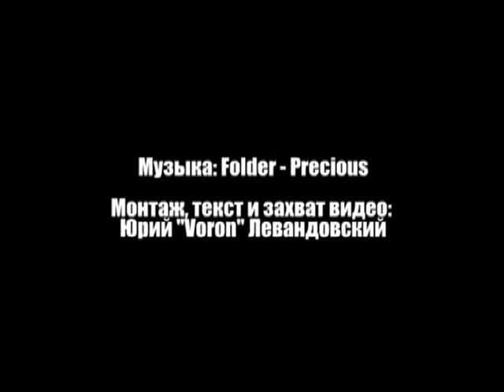Обзор Urban Reign (2005г)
Обзор Urban Reign в котором есть джаглы и контр-захваты.